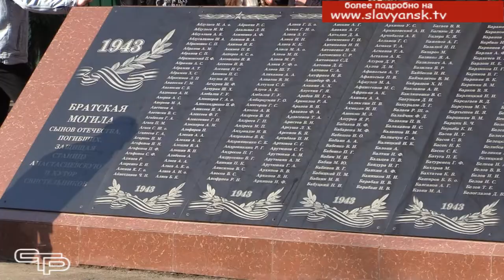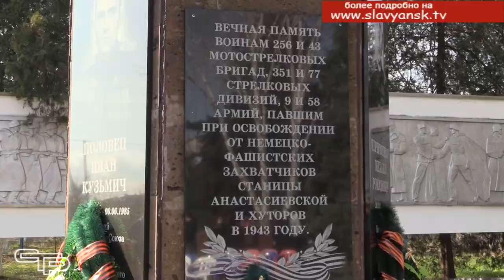Знать и помнить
31 марта для жителей станицы Анастасиевской памятная и скорбная дата. 78 лет назад бойцы Красной армии в результате кровопролитных боев освободили этот населенный пункт от немецко-фашистских захватчиков. Свой день победы жители Анастасиевской отметили на мемориальном комплексе, где прошел торжественный митинг. Подробности в следующем материале выпуска